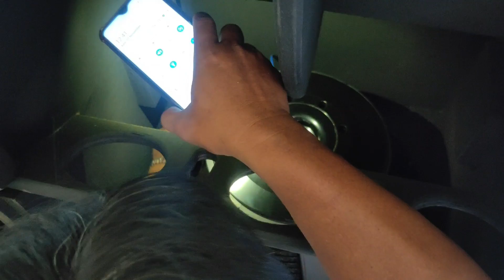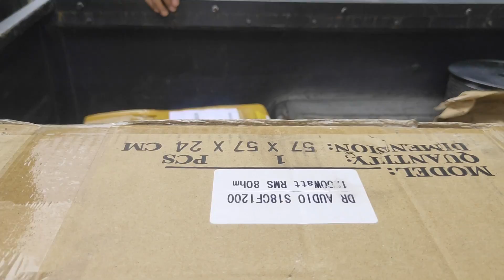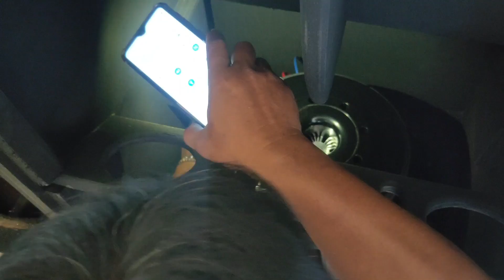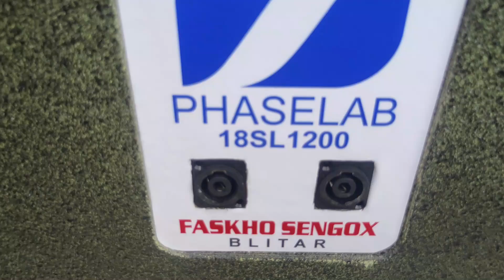BOX DAMPOT FASKHO SENGOX KIRIM KALIMANTAN